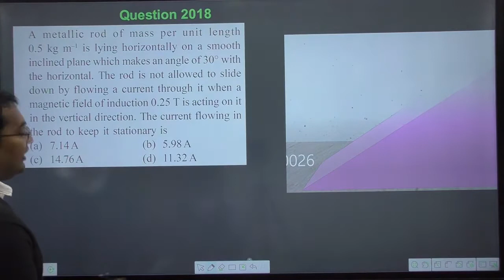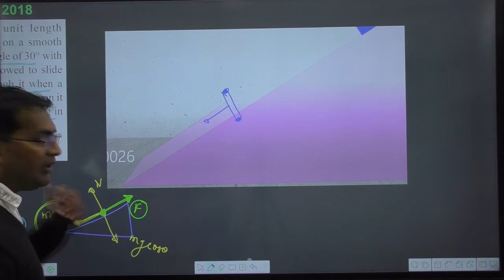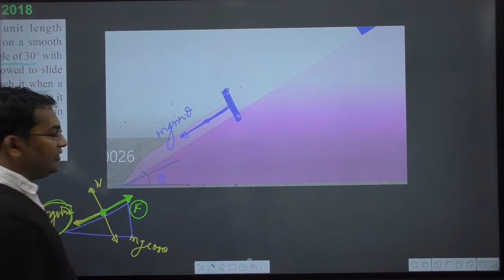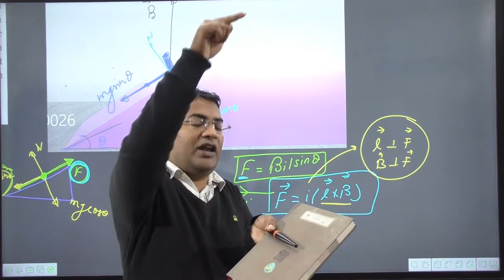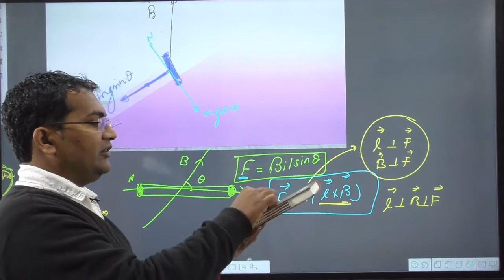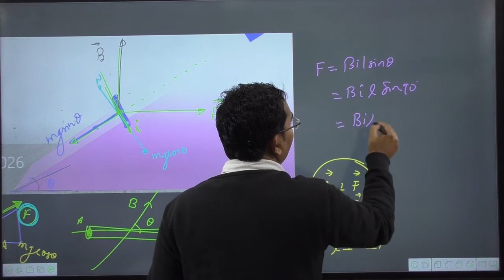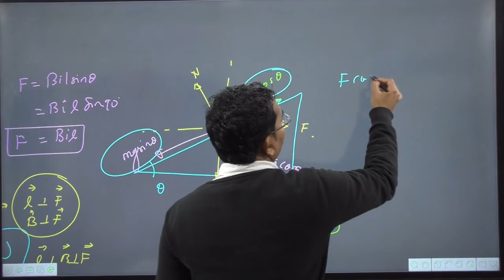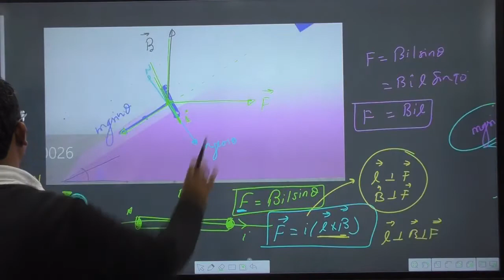A metallic rod of mass per unit length 0.5 kg m–1 is lying horizontally on a smooth inclined plane